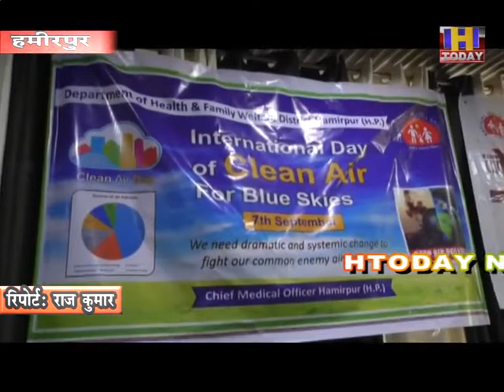11 sep 8 स्वास्थ्य विभाग के द्वारा वातावरण को स्वच्छ बनाने के लिए कवायद की गई शुरू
स्वास्थ्य विभाग के द्वारा वातावरण को स्वच्छ बनाने के लिए कवायद शुरू की गई है जिसके चलते हवा को साफ रखने के लि ए काम किया जा रहा है। इसी के चलते स्वास्थ्य विभाग के द्वारा क्लीन एयर फार ब्लू स्काई अभियान के तहत कार्यशाला का आयोजन किया गया जिसमें आशा वर्करों के साथ स्वास्थ्य विभाग के कर्मचारी मौजूद रहे। कार्यशाला में सीएमओ डा अर्चना सोनी ने शिरकत की और इस मौके पर आगामी दिनों में चलने वाले अभियान क्लीन एयर फार ब्लू स्काइज के बारेमेंबताया।